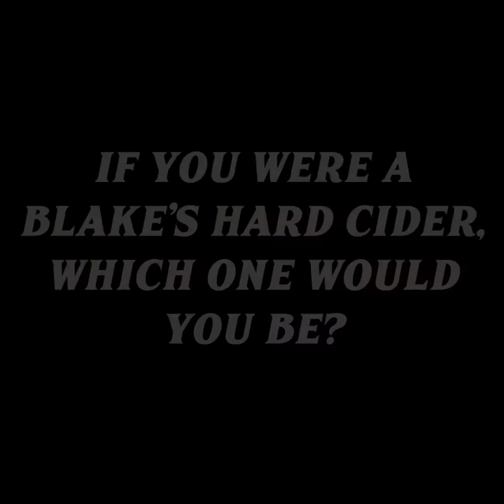Meet the Blake's Crew #7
Aside from overseeing the production, Matt came up with some of your favorite hard cider and beer flavors too!